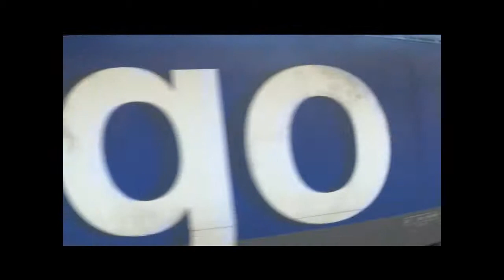Güterzug Durchfahrt Hagen Hbf